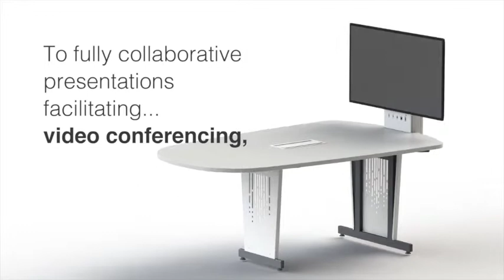Loxit Hive™ desk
A productive space, connecting your team and your technology. The Hive can be configured to deliver whatever you need. On the one hand it could simply be a really useful collaborative desk area, on the other it can bring together screen, device management, charging and management technologies. Combining them all into one, central
location where you have quick and easy access to everything you need...helping you deliver anything from impromptu internal meetings to full-blown global presentations complete with AV integration and control.

DOWNLOAD OUR DATA SHEET
Coming soon